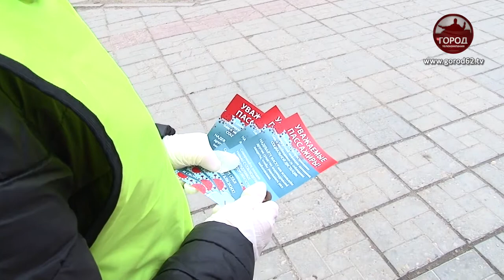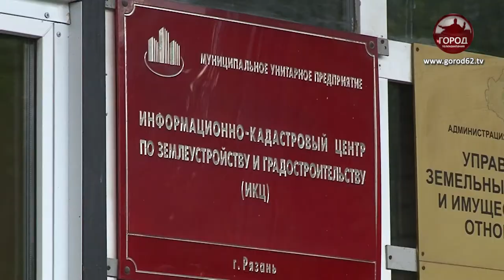О социальной дистанции и мерах профилактики